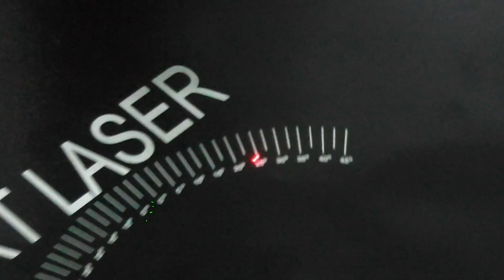Newest Laser marking, Fiber laser marking machine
Degree Laser marking, Fiber laser marking machine
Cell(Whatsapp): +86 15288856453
Skype:xtlasermachine
Wechat:feiyuyishouzhe2012
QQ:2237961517